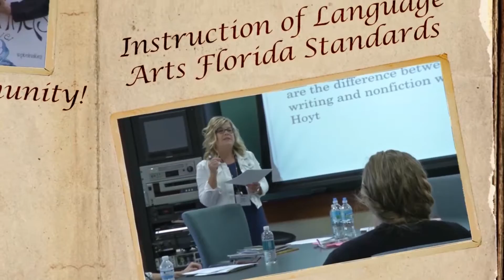Literocity ! - January 2017 Ellis Island Re-enactment at Belleair Elementary School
In this segment from the January 2017 edition of Literocity, we visit Belleair Elementary School in Clearwater to see how second grade students are learning about the significance of the Ellis Island immigration period and the impact it has had in building our great county.